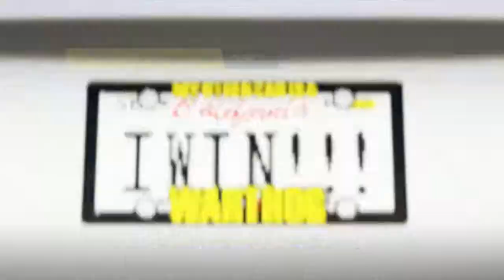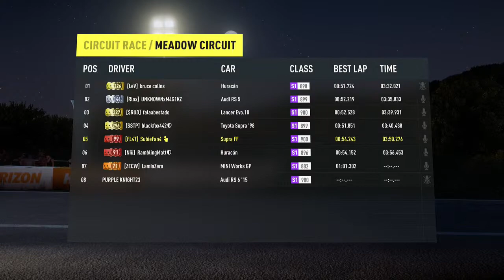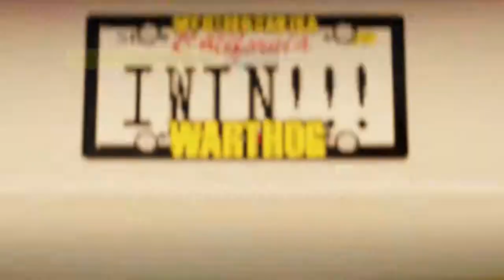Supra Road Trip (Forza Horizon 2)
Road Trip in a Supra.

[Forza Horizon 2] © Microsoft Corporation. [Supra Road Trip (Forza Horizon 2)] was created under Microsoft's "Game Content Usage Rules" using assets from [Forza Horizon 2], and it is not endorsed by or affiliated with Microsoft.